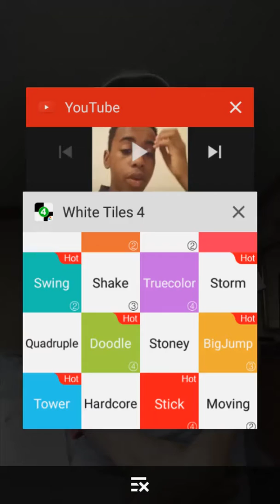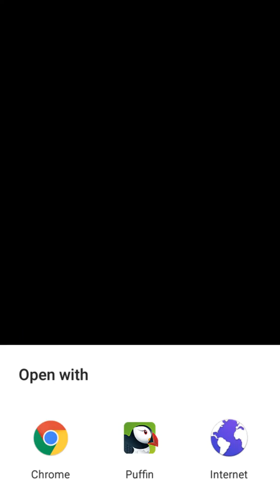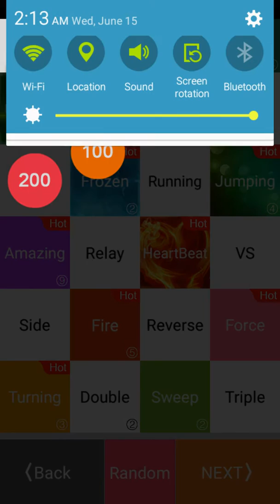Playing White tiles 4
You know i had to hit this game up atleast one time so i made a quick video of me playing white tiles 4 and while you watching this you should leave a like and subscribe to my channel peace